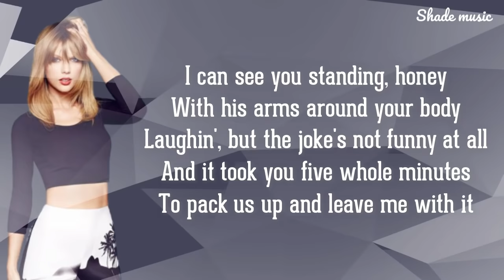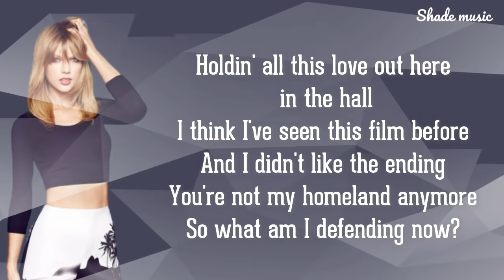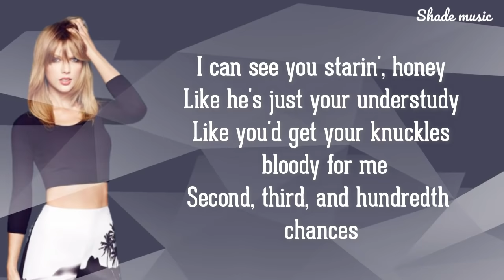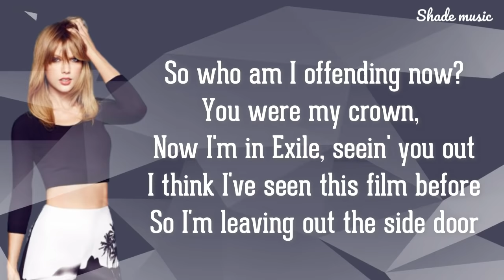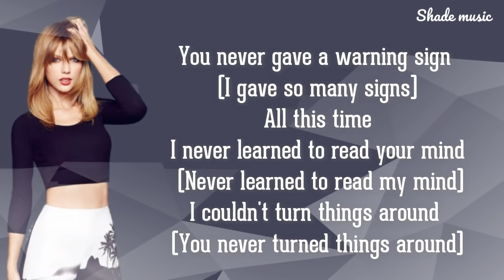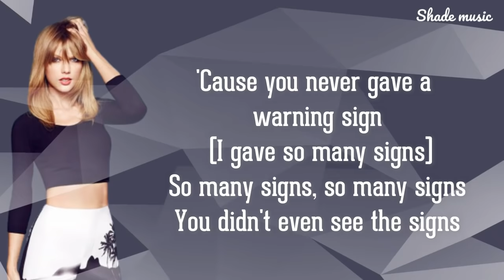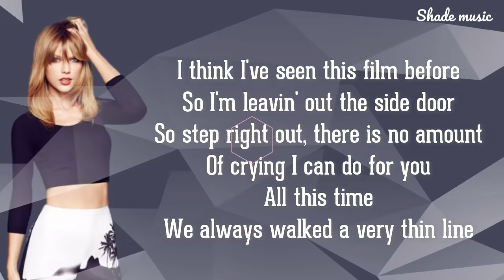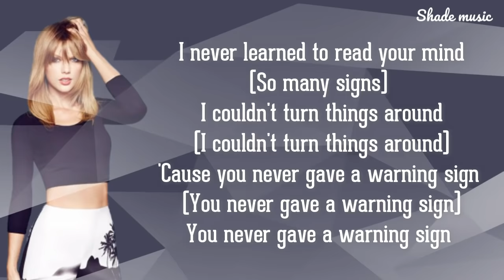Taylor Swift - Exile [Lyrics] Ft. Bon Iver 720p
🎧 Taylor Swift Ft. Bon Iver Exile Lyrics